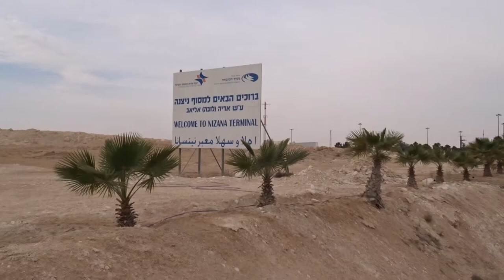Nitzana Border Crossing / معبر نيتسانا / מסוף ניצנה ע"ש אריה (לובה) אליאב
The Nitzana Border Crossing is an international border crossing between El Ouga and Nitzana, Israel. Opened in 1982, the crossing used to handle pedestrians as well as private cars but most of the crossing was being done via the Taba Border Crossing in Eilat and the Rafah Border Crossing in Rafah
Today the terminal handles only commercial trade between the two nations. The terminal is open from Sunday to Thursday, 8:00 to 17:00. It is closed from Friday to Saturday as well as Jewish and Islamic holidays.
In February 2013, the crossing was named after Aryeh Eliav, who among other things founded the nearby Nitzana Youth Village
(WIKIPEDIA)

معبر نيتسانا, מעבר ניצנה, מסוף ניצנה ע"ש אריה (לובה) אליאב הוא מעבר גבול בין ישראל למצרים, השוכן בסמוך לכפר הנוער ניצנה. המעבר נחנך בשנת 1982, לאחר חתימת הסכם השלום עם מצרים, ותחילה שימש לתנועת נוסעים וסחורה, אך בשל התנועה הדלה, הופסקה תנועת הנוסעים והוא משמש למעבר סחורות בלבד. המסוף אינו פעיל בסופי שבוע ובחגים יהודים ומוסלמים. החל משנת 2013 נקרא המעבר על שמו של אריה אליאב. צידו המצרי של המעבר נקרא "אל עוג'ה".
(ויקיפדיה)